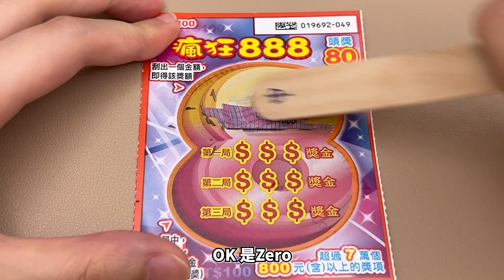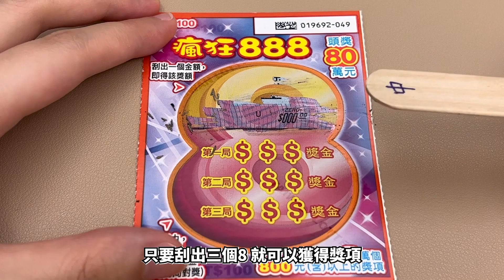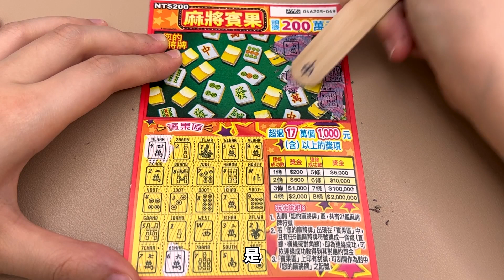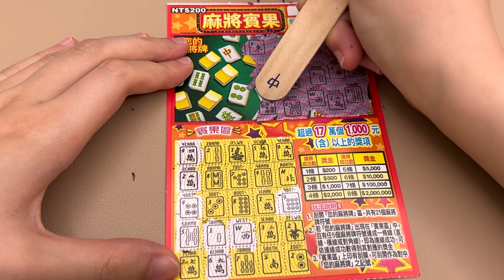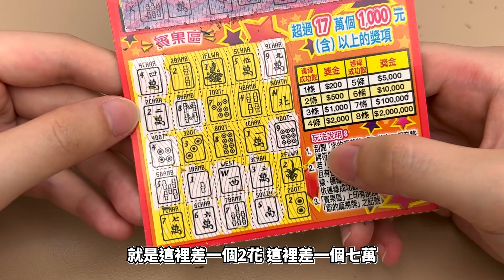6/21新款刮刮樂｜給我一個連線的節奏！｜刮刮樂 6月號｜瘋狂888、麻將賓果｜台灣彩券｜開箱不卡卡EP29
我要連線！不要脫線！
（突然想到的口號XD）
刮到會有點想念夜市的麻將賓果是正常的嗎😆